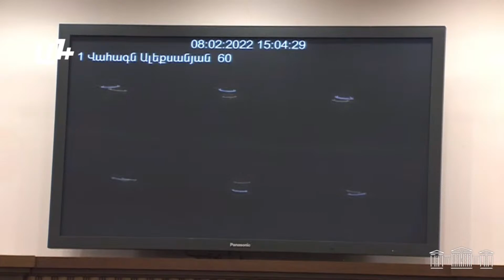Պարոն Լուկաշենկո, Դուք ձեր մասին մտածեք․ Վահագն Ալեքսանյան